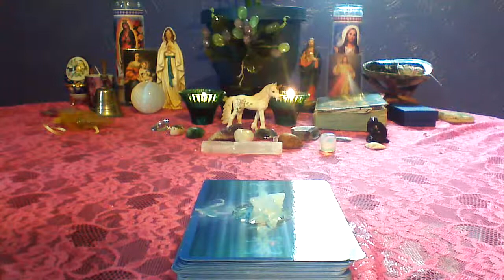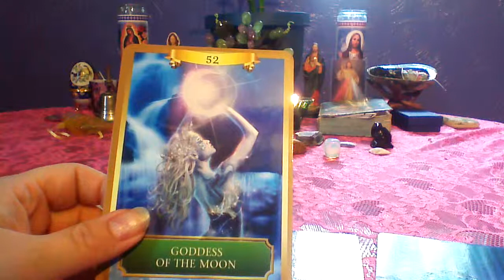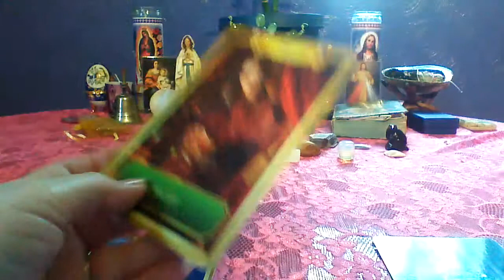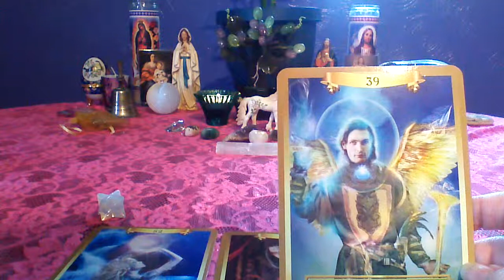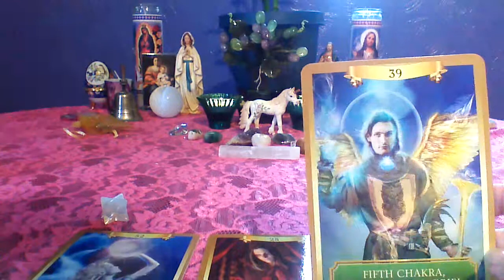Daily reading for wednesday october 29th 2014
I thank everyone for watching